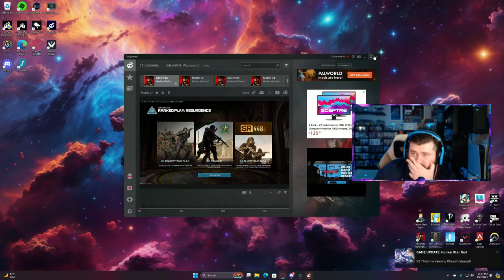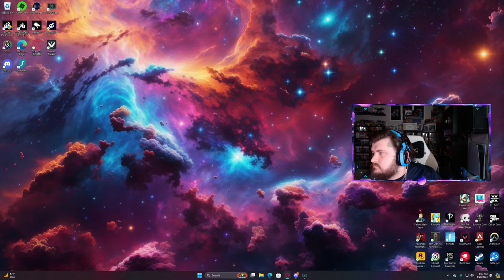Today we become a cowboy! First timer| going for diamond in warzone| Val/OW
If you want more content of mine, I live stream on twitch for all games.

If you want to watch the multiplayer things such as battle royales and or multiplayer games you can see on youtube, trove, and facebook but all single player or retro is exclusive to twitch.

All long form content gets posted to youtube and rumble, this is for the retro games played on stream or for collection updates and really anything.

All short form content will be posted on tiktok, youtube, Instagram, and rumble.

Lastly anything that is posted as well will be put on hoover, fruitlabs, and medal for these it will mainly be short form but it won’t be as often.

If you want merch, I do have some and hopefully more to come